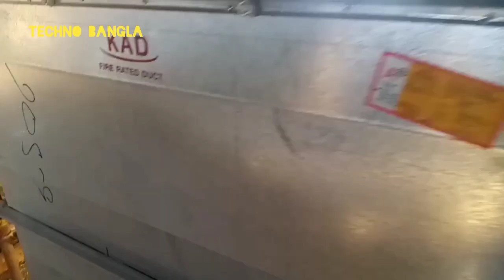My First video in hindi for some friend.